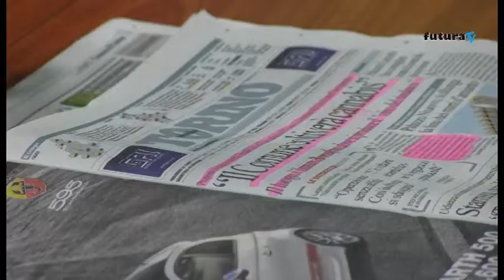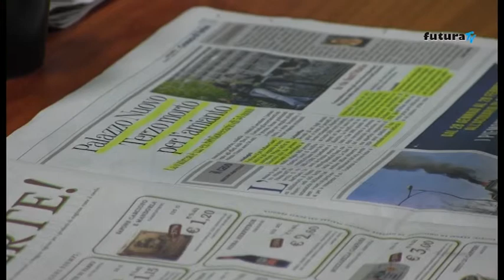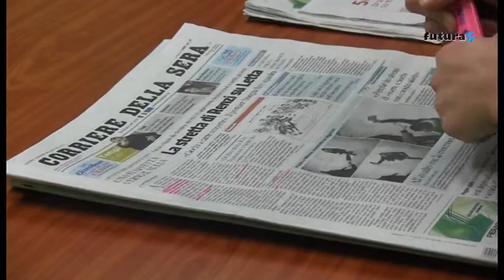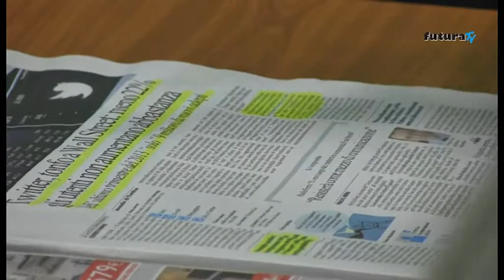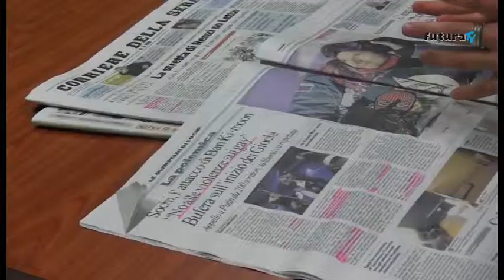L'edicola del mattino del 7 febbraio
Federico Callegaro e Claudia Attolico illustrano le principali notizie raccolte nei quotidiani